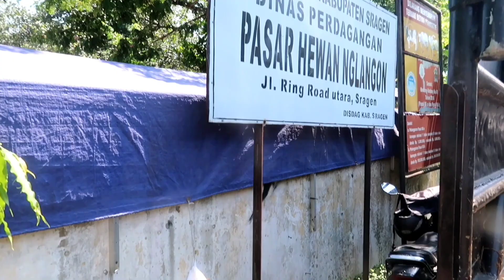REVIEW SAPI JOWO DAN KETEMU YANG PEGANG PASAR HEWAN NGLANGON SRAGEN JATENG